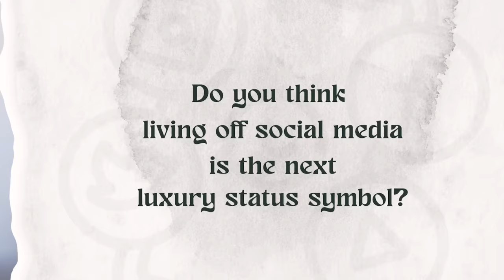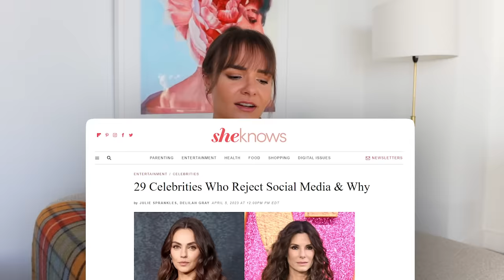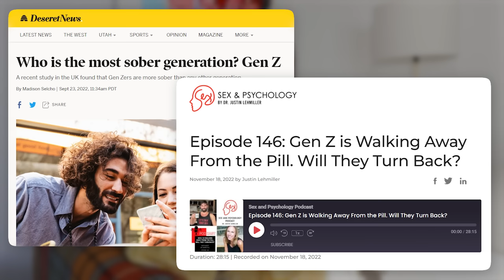Is Ignoring Social Media The Next Luxury Status Symbol?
Chapters:
Intro 0:00-1:10
My personal social media use 1:11-2:20
Celebrities who reject social media 2:21-11:11
The need for validation? 11:12-15:15
Outro 14:19-14:48

Exposing 5 Sneaky Ways Influencers Are Faking Authenticity *you will never see social media the same

5 WEIRD Things Social Media & Influencers Have Made Us Think Are Normal But Actually Aren’t *part 2

Jewellery:
Necklace

Port Adelaide
5015
South Australia